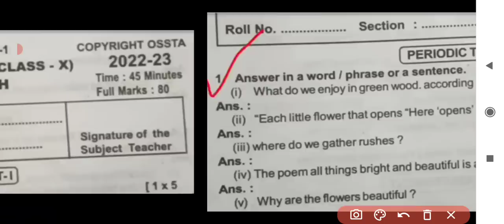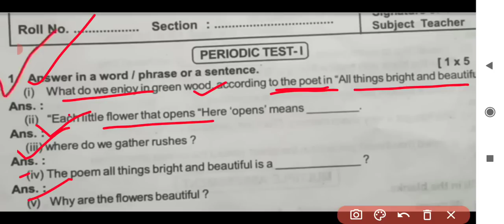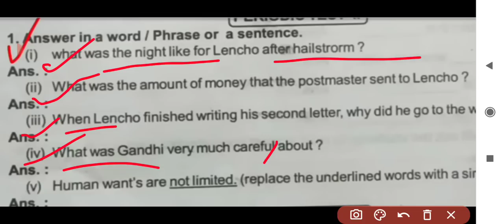10th class FA-1 English answer key || sreducation class10 10th class English fa1 answer key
Join this channel to get access to perks to SR education Family ଆପଣ ମାନଙ୍କୁ SR Education ପରିବାରକୁ ସ୍ବାଗତ🛑Official Telegram group 🛑 Education 10th CLASS SR Education 9th Class10th class FA 1 Odia answer key9th class FA 1 Odia answer key10th class FA 1 English answer key9th class fa1 English answer key10th class FA-1 mathematics answer key9th class FA 1 mathematics answer key#sreducation class10 class9 formative Ossta fermative assessment 1 answer key FA1 answer key